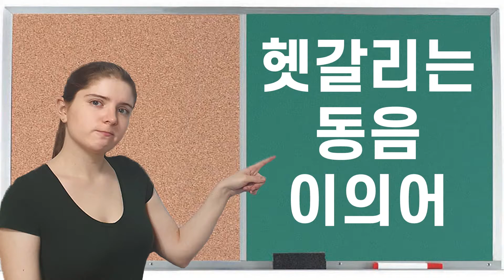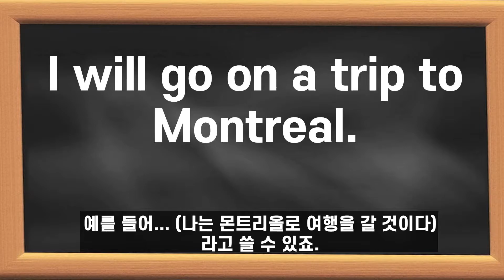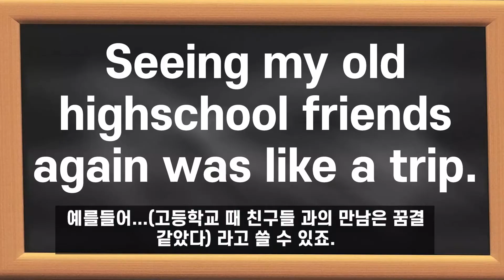헷갈리는 동음 이의어: trip